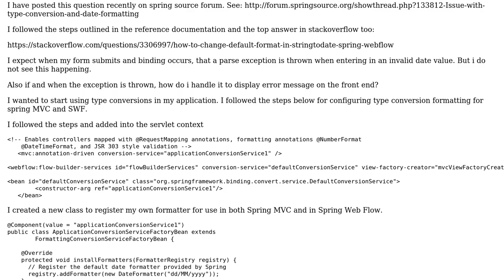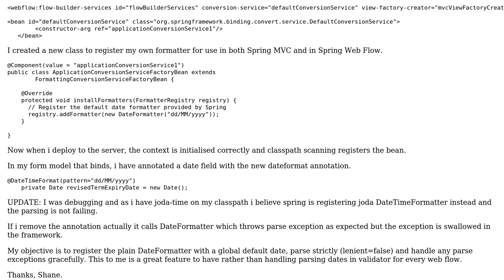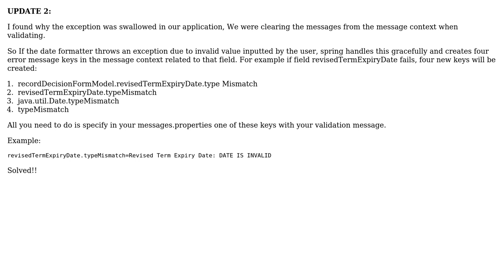Spring webflow and type conversion for date formatting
With thanks & praise to God, and with thanks to the many people who have made this project possible! You are responsible for your own actions.